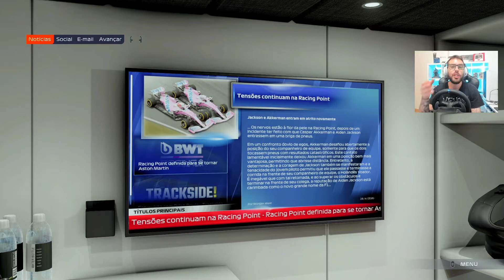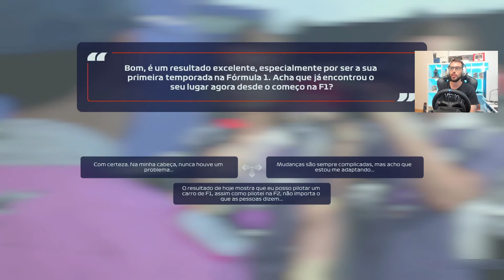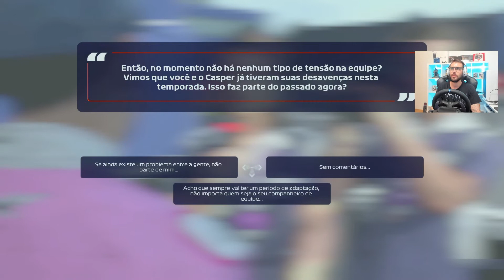F1 2021 - BRAKING POINT #4 | GP DE FRANÇA FOI EMOCIONANTE (PS5/PORTUGUÊS)